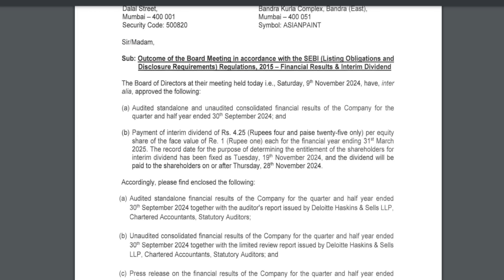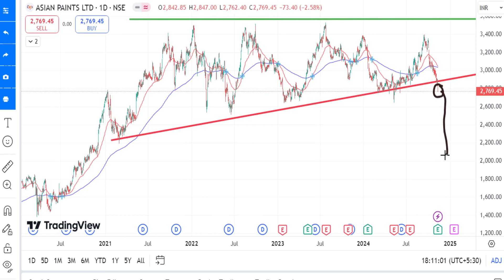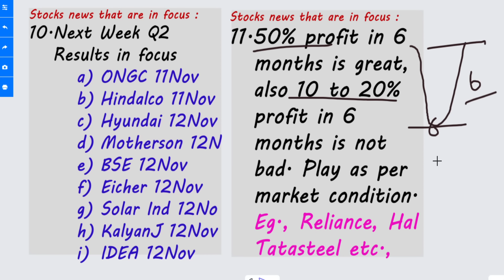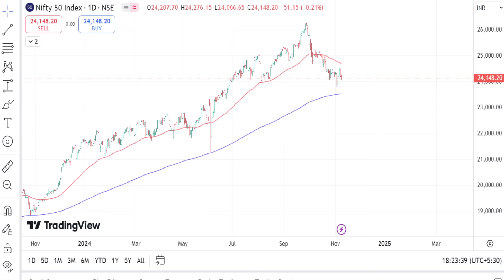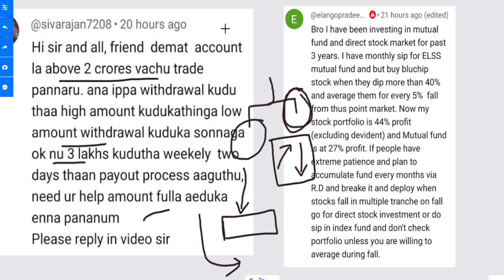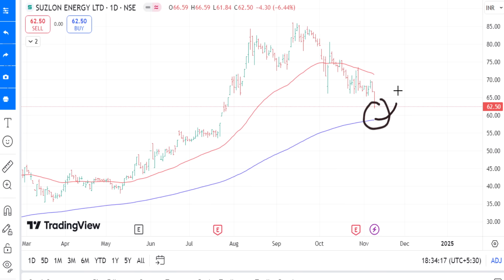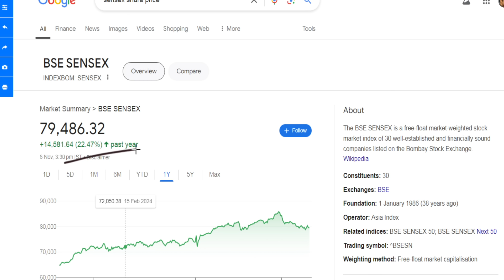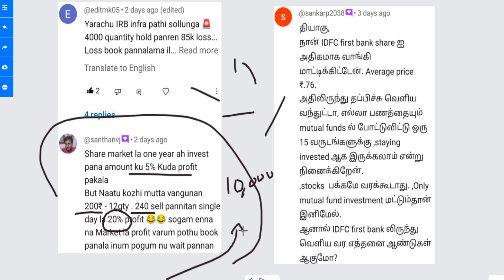வேகமாக வரும் wipro bonus share 2024 Asian Paint Q2 Result Chinese US 1.4 trillion dollars HAL share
வேகமாக வரும் wipro bonus share 2024,
Asian Paint Q2 Result,
Chinese US 1.4 trillion dollars,
HAL share.

வெந்த_புண்ணில்_வேலை_பாய்ச்சிய_Asian_Paints_Q2_Results Chinaவுக்குள்_பல_லட்சம்_கோடி_இறங்குது #50%_இறங்கிய_பங்குகள்_25%_ஏறுமா?